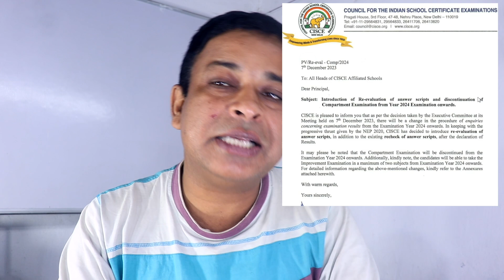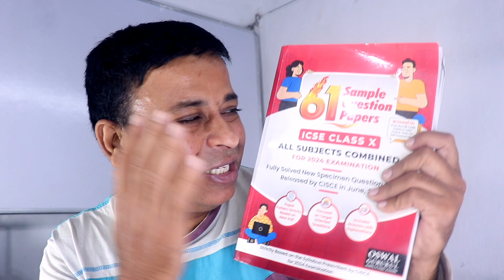Double Faced CISCE in 2024 Big Changes After ICSE/ISC 2024 Official CISCE Datasheet 2024 Released!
Double Faced CISCE in 2024 Big Changes After ICSE/ISC 2024 Official CISCE Datasheet 2024 Released! 2024🔥@TuitionICSEOnline

ICSE 2024 Syllabus & Regulations Updates: Subject-Wise Prep Strategies
Integration of ICSE Syllabus Class 9 Concepts

The ICSE curriculum is designed to be coherent and progressive. The concepts learned in Class 9 lay the foundation for Class 10 subjects. Therefore, it is imperative for students to revisit and consolidate their understanding of the ICSE Class 9 Syllabus. This reinforces their grasp of fundamental concepts and ensures a smoother transition to the advanced topics in Class 10.